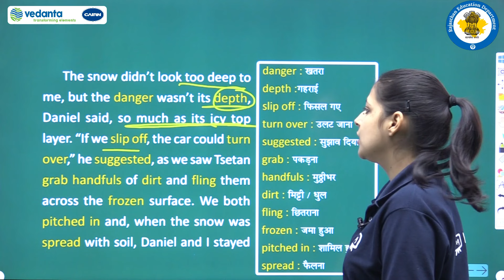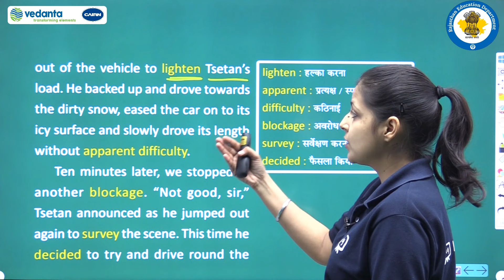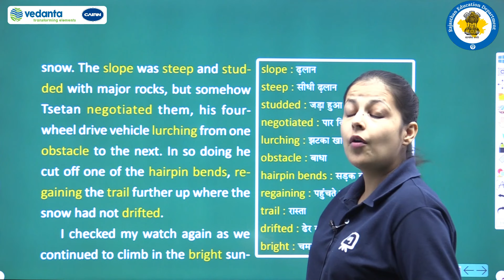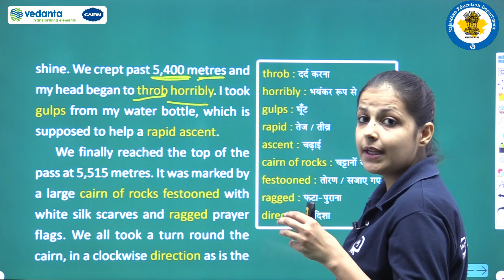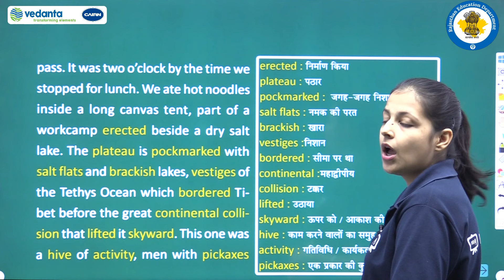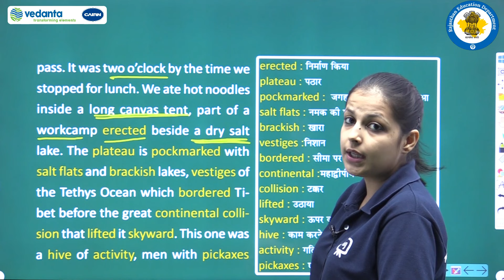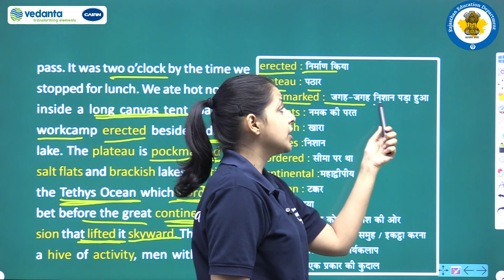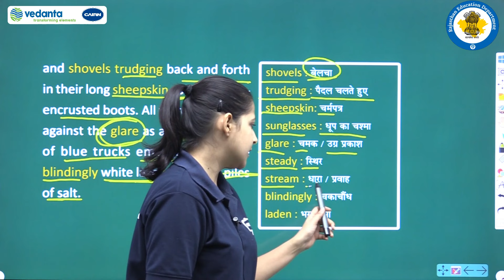RBSE | Class - 11th | English | Hornbill | Silk Road | The Dangerous Slope